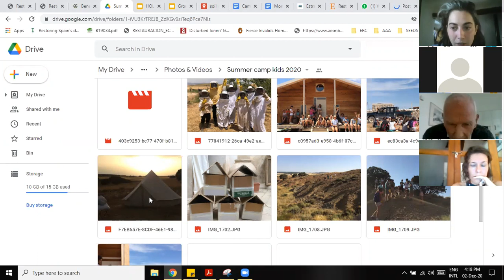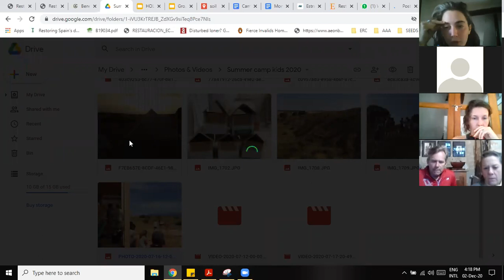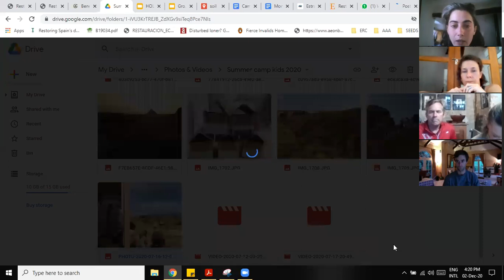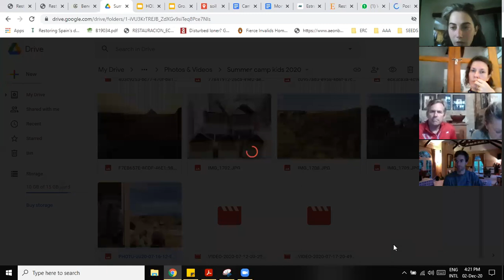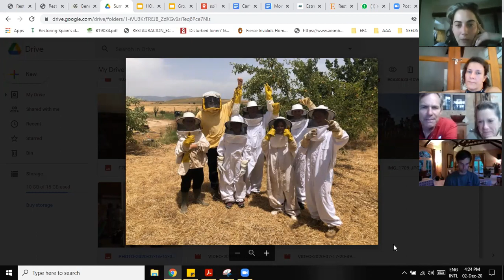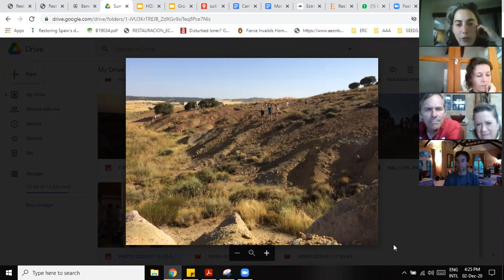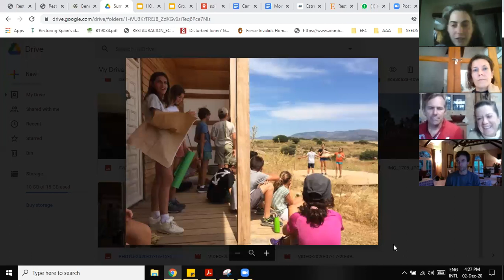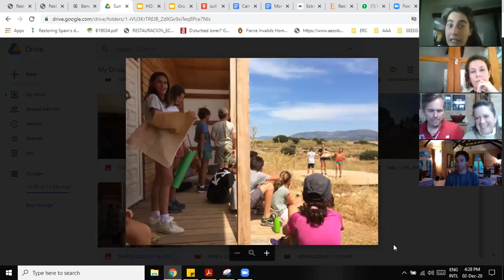Inter-Camp Training: Kids Camp Knowledge Sharing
This video features some of the camp managers gathering together to discuss ideas for organising Kids Camps, with Silvia from Camp Altiplano sharing her experience of the latest kids camp organised there in the summer.